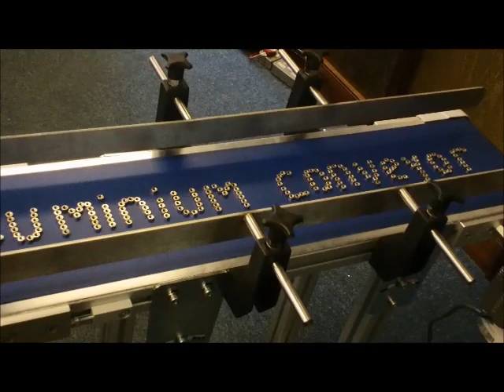Aluminium Conveyors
You can buy complete aluminium conveyors or buy the kits to build them your self. You can see how easy they are to build from this video.